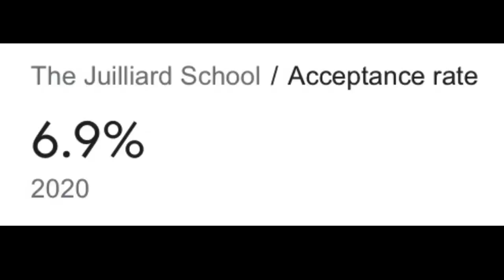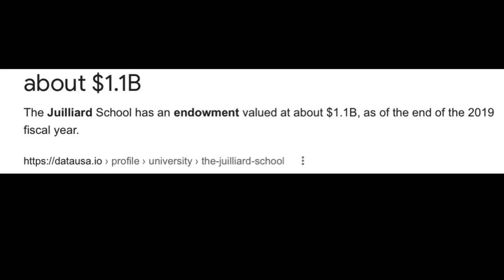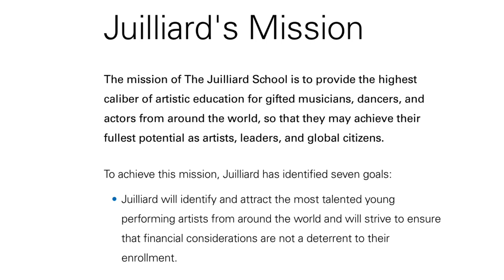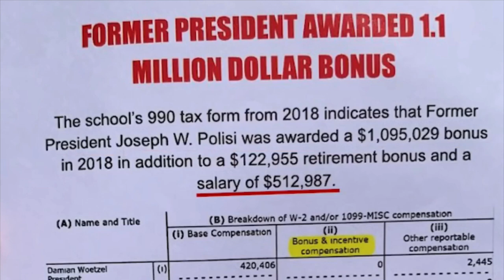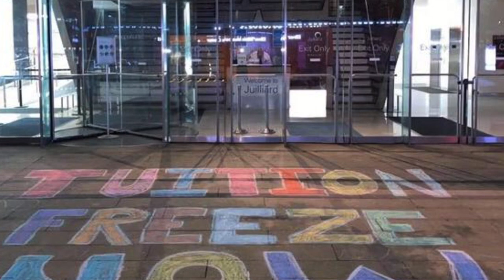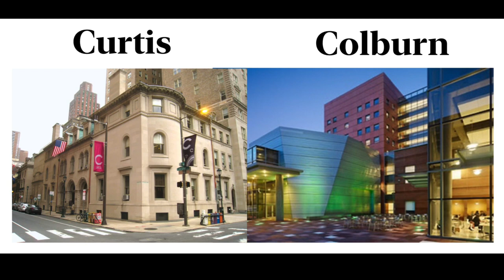Is Juilliard Worth It?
The prestigious Juilliard School of Music has recently come under scrutiny from the media due to the controversial tuition freeze protest held the second week of June, reaching as far as TwoSetViolin. While Juilliard certainly isn't the magical place it has been made out to be by pop culture in the past, it isn't the evil institution it has recently been painted as. To find the middle ground, I list the pros and cons of studying at Juilliard based on my first-year experience there and evaluate whether or not I believe studying at Juilliard is worthwhile.

I tried to be as neutral as possible in my evaluation, but of course many of the things I discuss are based on my opinion and it is fair to disagree with me on any of these issues.

At the end of the video, I compare tuition + room and board for Juilliard and the other 3 conservatories I applied to for college 1.5 years ago. Here are the sources I used:

Background music: Bach Cello Suite no. 2 in D minor: Prelude and Sarabande (except it's all pizzicato), performed by me.